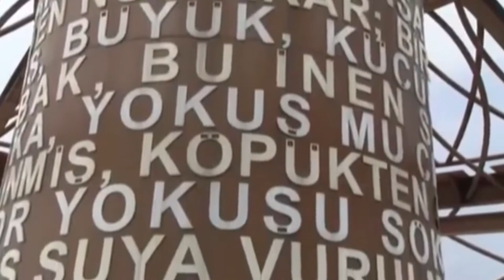‘Türk Dünyası Mühendislik, Mimarlık ve Şehircilik Zirvesi- 3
2019 Türk Dünyası Diriliş Yılı etkinlikleri kapsamında Sakarya'da düzenlenen ‘Türk Dünyası Mühendislik, Mimarlık ve Şehircilik Zirvesi programında  Sakarya Büyükşehir Belediye Başkanı Ekrem Yüce, Necip Fazıl'ın Sakarya şiirini okudu